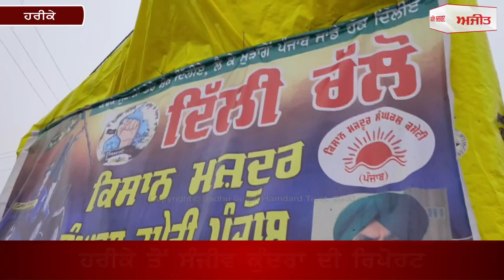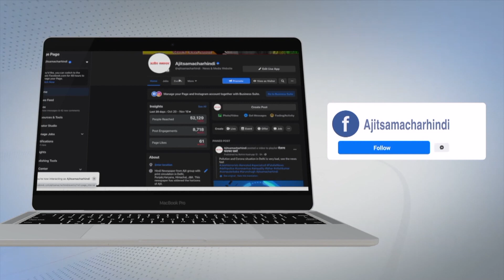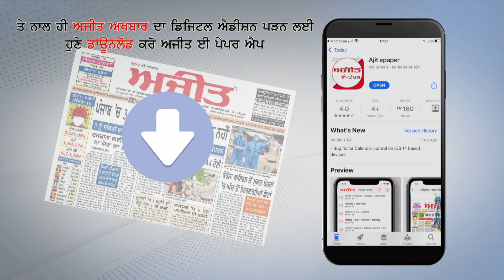ਟਰੈਕਟਰ ਪਰੇਡ 'ਚ ਹਿੱਸਾ ਲੈਣ ਲਈ ਮਾਝੇ ਤੋਂ ਵੱਡਾ ਜੱਥਾ ਦਿੱਲੀ ਰਵਾਨਾ